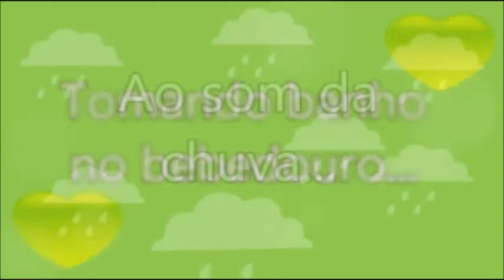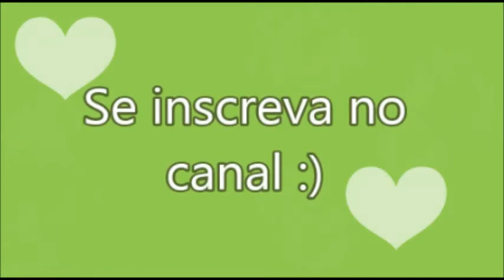♡ Periquitos Australianos Tomando Banho no Bebedouro ♡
Se você curti a natureza e tudo que ela oferece, venha acompanhar meus vídeos.
 Te espero...
  Beijos! ♡